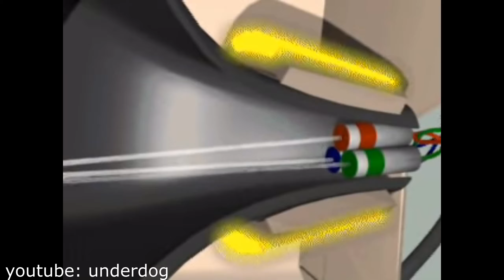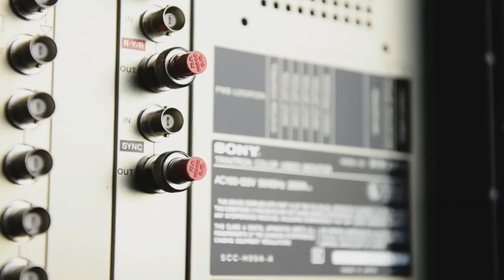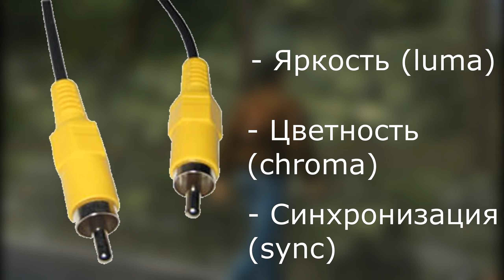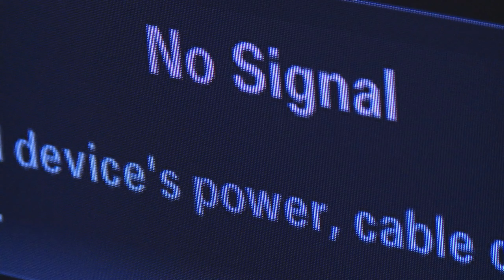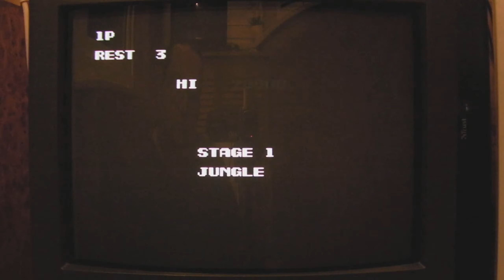Демистификация 240p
Все, кто увлекается ретро-играми, неоднократно слышали про 240p и сталкиваются с ним практически всегда. Но не все понимают что это означает и какие проблемы этот сигнал создает в современном мире. Давайте разберемся, не вдаваясь в глубокие технические дебри.

00:00 - Вводная часть
00:37 - Аналоговое ТВ и 480i
03:15 - Как работает 240p
05:32 - Современные проблемы с 240p
08:56 - Концовка